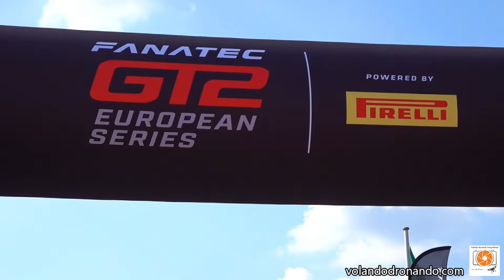Monza Fanatec 2024